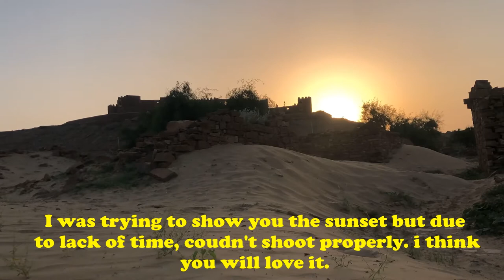Khabha Fort Jaisalmer || Khaba Fort || खाबा किला जैसलमेर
Khabha Fort Jaisalmer || Khaba Fort || खाबा किला जैसलमेर || bhutiya Kila in Jaisalmer 2022

Khaba Fort, near Kuldhara village, is another unusual and wonderful structure in Jaisalmer. The fort and the village were inhabited by Paliwal Brahmins, who left it one night for unknown reasons. Now it has become a popular tourist attraction, from this fort you can see beautiful panoramic views of the village, as well as click many beautiful photos.

Sight Seeing from the fort is phenomenal and the view is amazing. Believe me this place will make you feel in love with nature if you are a nature lover. Khaba Fort is just 30 KM away from the city and roads are like roller coaster you will love it if you are a bike rider. I would recommend you to visit this place if you are planning to visit Jaisalmer you will love it if you are a nature lover.

खाबा किला, कुलधरा गांव के पास, जैसलमेर में एक और असामान्य और अद्भुत संरचना है। किले और गांव में पालीवाल ब्राह्मण रहते थे, जिन्होंने एक रात अज्ञात कारणों से इसे छोड़ दिया था। अब यह एक लोकप्रिय पर्यटक आकर्षण बन चुका है, इस किले से आप गांव के सुंदर मनोरम दृश्य देख सकते है, साथ ही कई खूबसूरत फोटोज भी खीच सकते हैं।